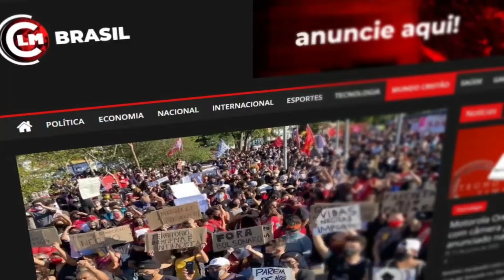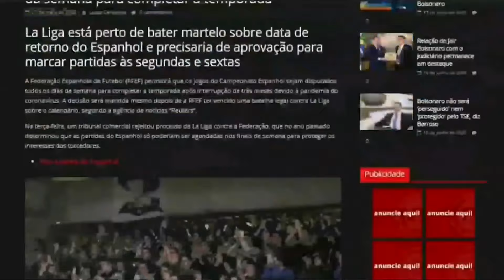Apocalipse Zumbi foi anunciando por cientistas, que PODE AFETAR BILHÕES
A virologista do Centro Médico Erasmus em Roterdã, Marion Koopmans, argumentou que o permafrost poderia conter doenças que nossos ancestrais sofreram ou vírus tão antigos, conhecidos como ‘vírus zumbis’ , que nunca afetaram nossa espécie. “Temos que assumir que algo assim pode acontecer”, acrescentou.

.APOIE O JORNALISMO DO CLM NEWS)